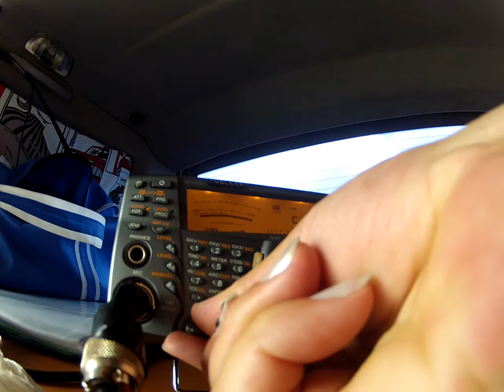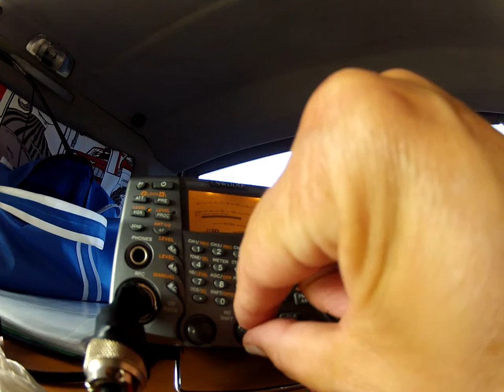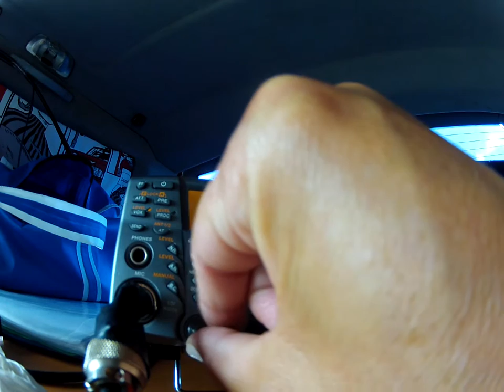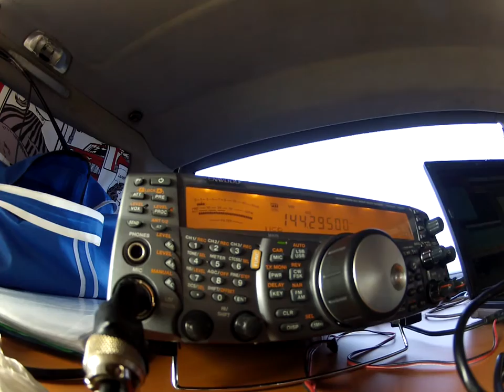EA4SG de EA4FSC/P kn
Como me dice Alejandro, tengo un QRG espantoso! jajaja
Si no fuera por mi vecino ni agarro el manipulador.
Hacía años que no hacía un QSO de verdad.
A David le hizo tanta ilusión hacer el comunicado que me dio no se que decirle que no.
Escuchen que bien sale! :D :D